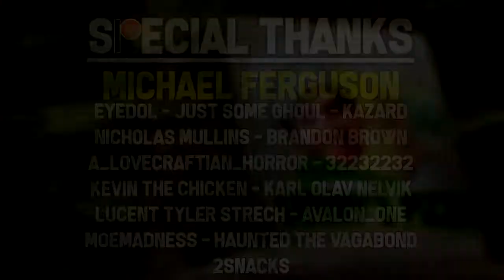The Monster Hunter Pizza Caper SFM720P HD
The plot of the film connects with the predecessor. For more information on the predecessor's plot, see Koi... Mil Gaya and Krrish.
Scientist Rohit Mehra lives with his son Krishna Mehra (both played by Hrithik Roshan) in Mumbai. Krishna is married to Priya (Priyanka Chopra), a journalist for Aaj Tak. Rohit works in a research institute for the Indian government and Krishna, while moonlighting as the superhero Krrish, is regularly fired from various day jobs due to lack of attendance. Rohit is researching on a device that will bring life to dead tissues by the use of solar energy. Despite several attempts, he fails to complete the experiment due to the high intensity of sun rays. On a usual day, Krishna loses his job from the security wing of a company when he hears news about an aeroplane whose front tyres are stuck due to some malfunctioning which creates high risk, even if landed, it may explode and so will the passengers inside. Krishna immediately changes himself to Krrish and saves the plane from accident by holding the landing gear in place to allow the tyres to support the nose of the craft.

A few days later, Rohit hears about a deadly disease spreading in Namibia due to a virus whose antidote has not yet been discovered. He consults his friend Dr. Varun Shetty (Arif Zakaria) about the situation. Meanwhile, Shetty receives a phone call from Dr. Alok Sen (Asif Basra), a scientist working for Kaal Laboratories who insists on meeting him in order to reveal information about the virus and its antidote. Both Sen and Shetty are, however, murdered by Kaya (Kangana Ranaut), a shapeshifting female mutant. She is the henchwoman of Kaal (Vivek Oberoi), a handicapped evil genius who possesses telekinetic powers. Kaal creates a team of human-animal hybrids called "maanvars", with distinct physical powers in order to cure himself but fails. Later it is revealed the virus in Namibia was spread by Kaal himself to incur huge profits by selling its antidote, the singular source of which is his blood.

Rohit discovers that the virus, which is fast spreading through Mumbai, has no effect on Krishna, the pregnant Priya or himself. He, thus, makes an antidote by using the blood from Krishna's bloodstream which he spreads with the help of explosions. An enraged Kaal sends his mutants to attack Rohit and find out how an antidote was developed without using his own blood. Krrish manages to save Rohit, but Priya is injured and hospitalised. Krrish, however, manages to defeat the mutant Striker (Gowhar Khan). Kaya, carrying out Kaal's instructions, shapeshifts into Priya while Priya is kidnapped by Kaal. Posing as Priya, Kaya leads Krishna to believe that Priya has lost her child, and continues to live with the Mehras. While finding the truth behind the antidote's formula she develops an attraction towards Krishna. Failing to get answers about Frog Man's involvement with the virus attack, Rohit travels to Singapore to seek answers from Dr. Siddhant Arya's (Naseeruddin Shah) partner, where he is kidnapped by Kaal's men. Meanwhile, Krishna discovers the true identity of Priya; furious, he reveals himself as Krrish to Kaya and orders her to take him to Kaal's laboratory. Having fallen in love with Krishna, Kaya decides to help rescue his wife.

At Kaal's laboratory, it is revealed that Kaal is Rohit's son, who was created by an experiment conducted by Dr. Arya while Rohit was held hostage by him years earlier. The child was born handicapped, and was thus given away to an orphanage from where he was adopted by a wealthy man (Mohnish Behl). Kaal uses Rohit's bone marrow to successfully cure his handicap. Meanwhile, Kaya saves Priya and unites her with Krrish; she is, however, murdered by Kaal for her disloyalty. Kaal subsequently murders Krrish, and dons a metal suit. Deeply disturbed by his son's death, Rohit decides to re-use his failed experiment to bring dead tissues to life in order to save Krishna. This time, however, he absorbs the excess energy himself. The process simultaneously kills Rohit and transfers his powers to a revived Krishna. Meanwhile, Kaal threatens to destroy the city of Mumbai if Priya does not surrender to him. Krrish re-emerges and, after several unsuccessful attempts, manages to kill him using Rohit's solar experiment.

Six months later, Priya names their new-born son Rohit, who also exhibits superpowers.